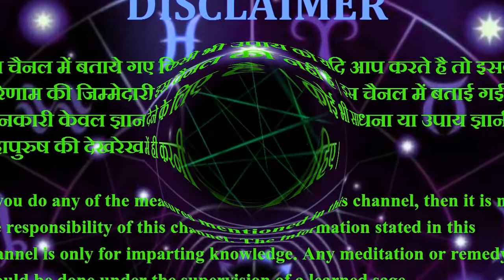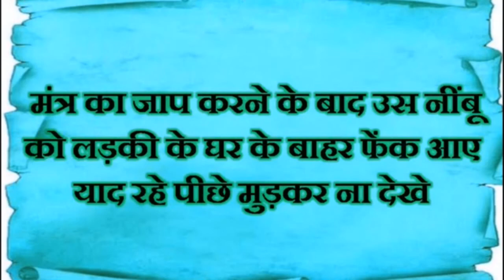शक्तिशाली वशीकरण मंत्र !! सिर्फ 3 दिन में किसी भी स्त्री को कर दो संभोग के लिए पागल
Hello friends,
Vashikaran Videos चैनल में आपको मिलेगा जटिल से जटिल समस्याओं का घर बैठे समाधान |
आज के समय में अगर आप यूट्यूब पर वशीकरण मंत्र ढूंढे तो आपको लाखो मंत्र मिल जायगे परंतु असली मंत्र कौनसा है ये पता कर पाना बहुत ही कठिन होता है और एक आम आदमी इसी चक्कर में पड़ा रहता है और अपना समय और पैसे दोनों बर्बाद कर बैठता है | इस विषय को देखते हुए हम लेकर आये है आपके लिए | अगर ये टोटका उपाय आप गुरूजी से करवाना चाहते है तो संपर्क करें : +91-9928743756.